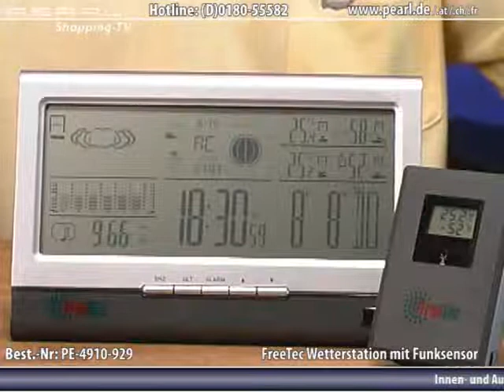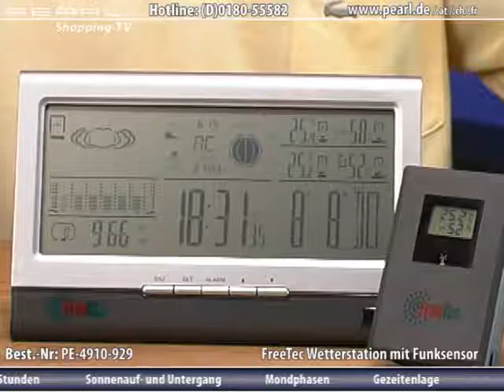FreeTec Funkwetterstation mit Außensensor